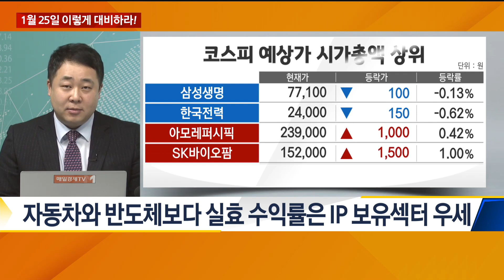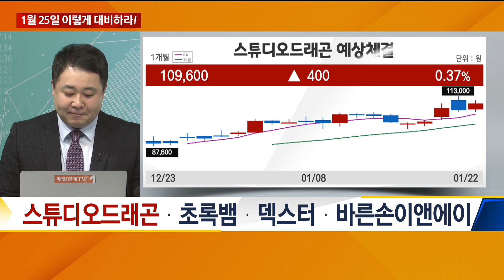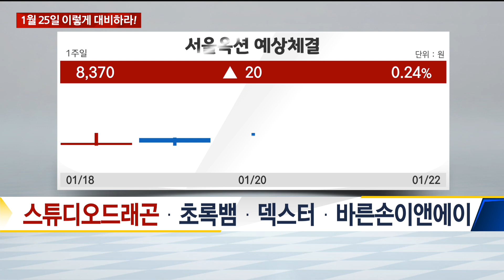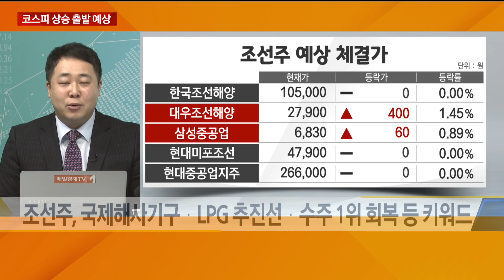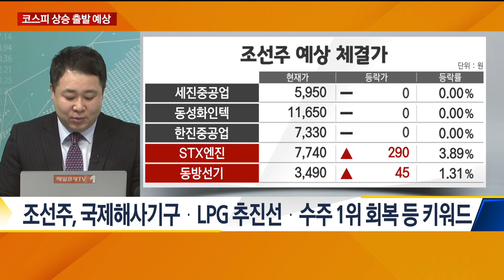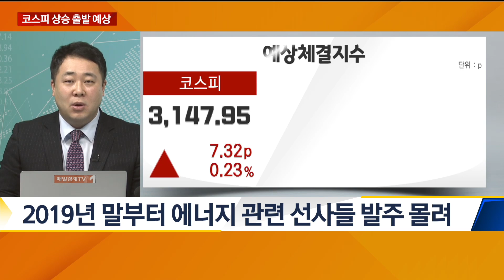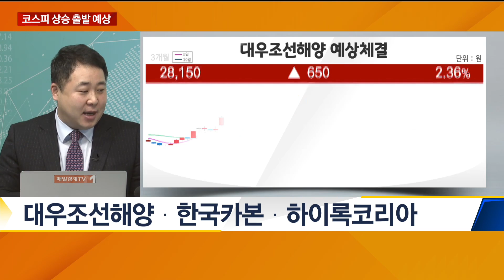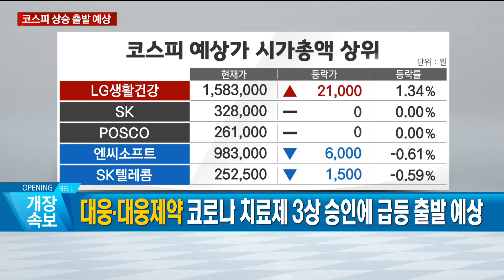IP에도 인플레이션 바람이 분다 / 이렇게 대비하라 / 매일경제TV